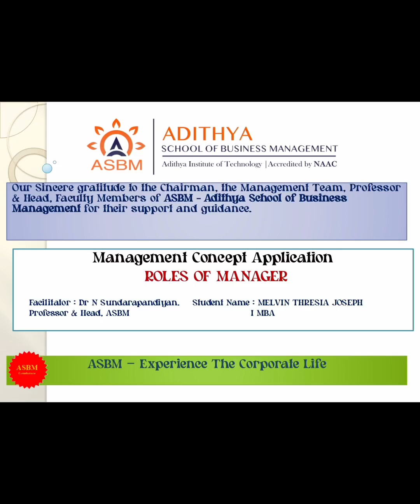ASBM MBA - Management Documentary - Roles of Manager by Melvin I MBA-2023-24